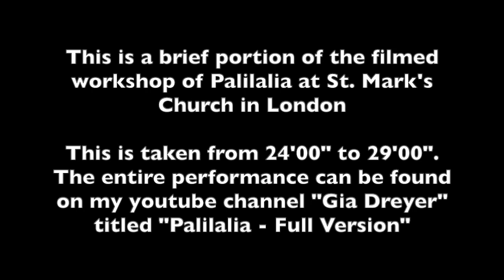Palilalia - Short Version